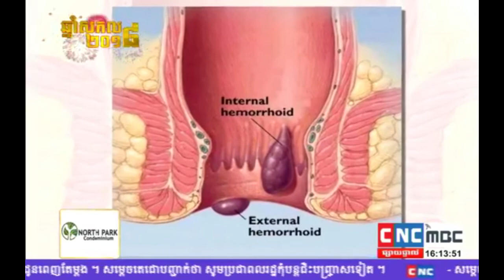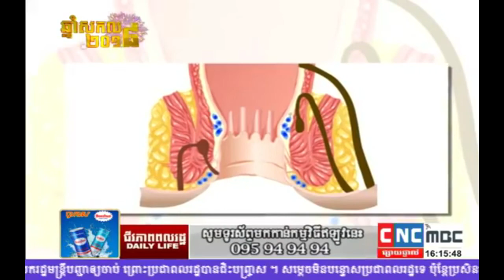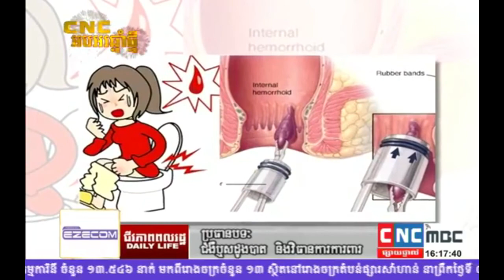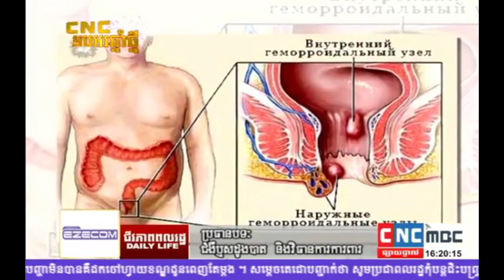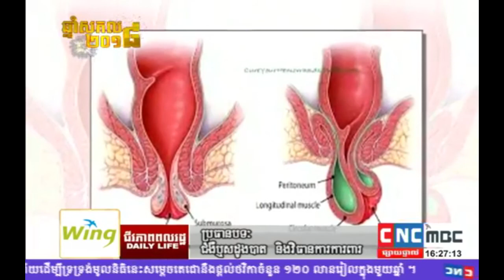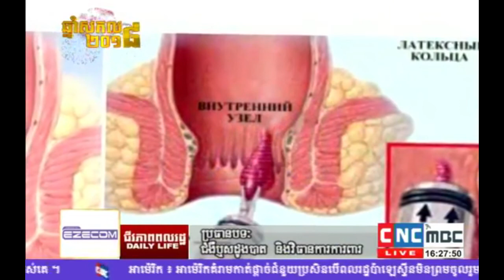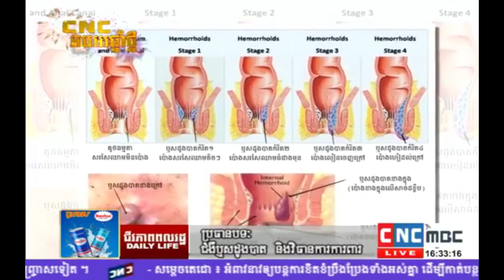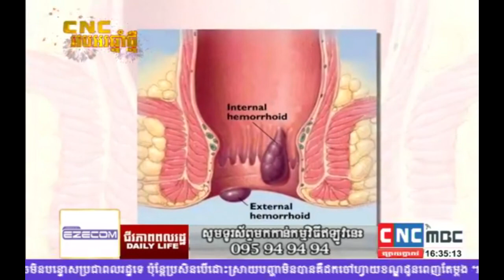ជម្ងឺឬសដូងបាត គ្លីនិក តូច យ៉ាន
ផ្ទះលេខ១៦-១៨ ផ្លូវលេខ ១៦ បុរីពិភពថ្មី ផ្លូវ វេងស្រេង ភូមិ ត្រពាំងថ្លឹង សង្កាត់ ចោមចៅ ខណ្ឌ ពោធិ៍សែនជ័យ រាជធានីភ្នំពេញ។     លោកអ្នកអាចពិគ្រោះជម្ងឺជាមួយខ្ញុំបាទ វេជ្ជបណ្ឌិត តូច យ៉ាន ដោយផ្ទាល់បានតាមរយះទូរសព្ទ័លេខ ០១២ ៨៥៥ ៩២២/០៧០ ៨៥៥ ៩២២/០៩៧ ៩៧ ៩៧ ៨៨២ ឬតាមទូរសព្ទ័ពិគ្រោះជំងឺ ដោយមិនអស់ប្រាក់លេខ ១៨០០ ២០ ១៩៨៩។